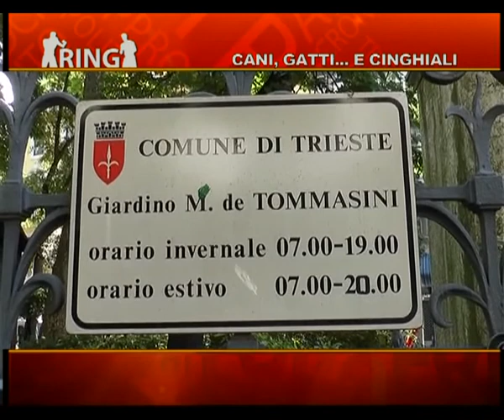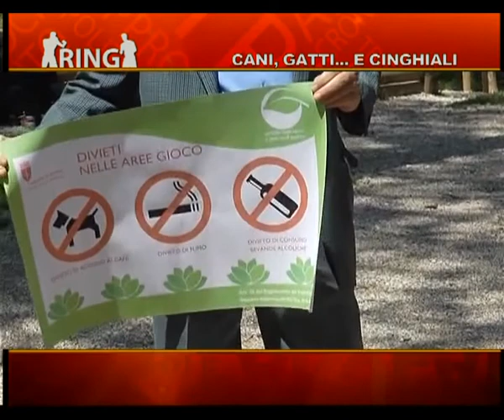29/05/2015 - CANI, GATTI E... CINGHIALI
RING (venerdì 29 maggio 2015) - Ring, il talk show di Telequattro. Puntata dedicata al tema del.
cani, gatti e cinghiali